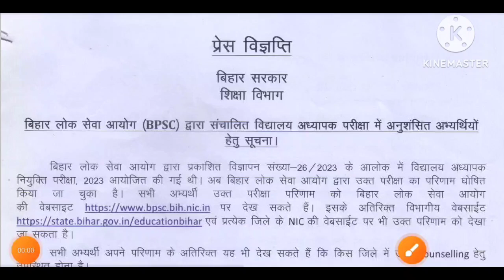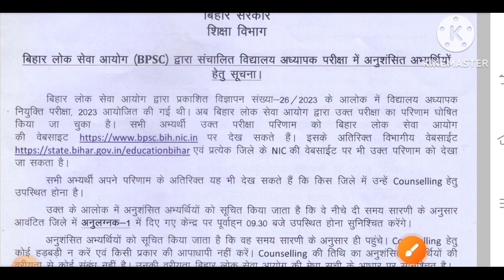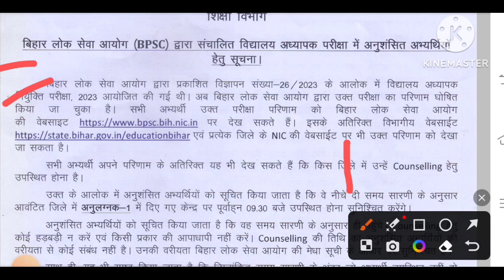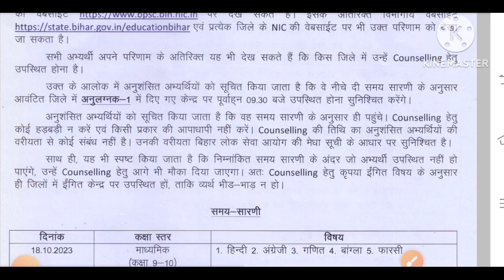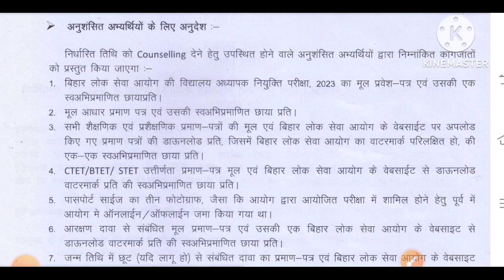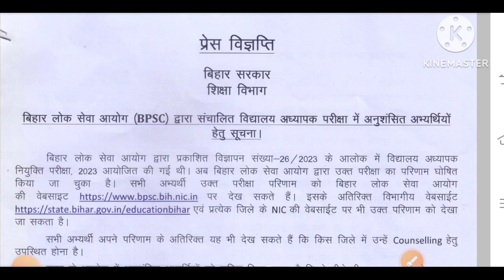bpsc शिक्षक भर्ती joining का नया date जारी | bpsc tre new joining date जारी ! bpsc tre councelling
bpsc शिक्षक भर्ती joining का नया date जारी | bpsc tre new joining date जारी